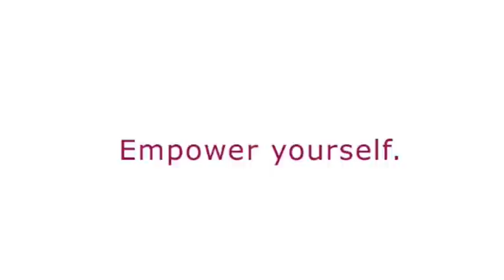Every Woman Matters Walk - Neeta Shah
"HJMT Communications is a proud supporter of North Shore-LIJ's first-ever walk -- Every Woman Matters: A Walk for Women and Their Families."

Committed to the advancement of women's health, the North Shore-LIJ Health System has broken ground for the Katz Women's Hospital at both LIJ Medical Center in New Hyde Park and North Shore University Hospital in Manhasset, offering an unparalleled experience to women of every age and background. In spaces specially designed for women, the Katz Women's Hospital will offer a full range of obstetrical and gynecological services, with state-of-the-art technology and amenities.

At the same time, North Shore-LIJ is developing the Katz Institute for Women's Health to coordinate the healthcare offerings of the Katz Women's Hospital and the entire health system. Through the Katz Institute for Women's Health, North Shore-LIJ will provide the community with educational and outreach programs, lifestyle and wellness programs, and groundbreaking clinical trials devoted to discovering treatments and cures for a wide range of conditions affecting women.

Mothers, daughters and sisters. Teachers, healers and protectors. Shoulders to lean on and hands to hold. Women are so many things to so many people  and now it's time to make sure they can enjoy the same healthy, fulfilling lives they work so hard to provide for everyone else.

On May 16, 2010, join your family, friends and the whole community for an inspirational walk along the Jones Beach Boardwalk to celebrate women's health and wellness. All proceeds will benefit the new Katz Institute for Women's Health and Katz Women's Hospital of the North Shore-LIJ Health System, an incredible initiative that promises to transform women's healthcare forever.